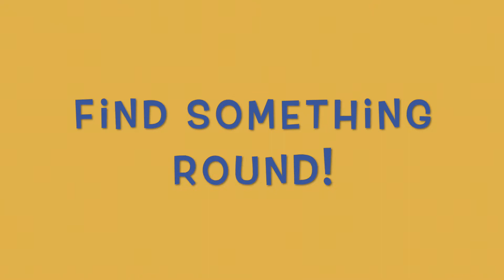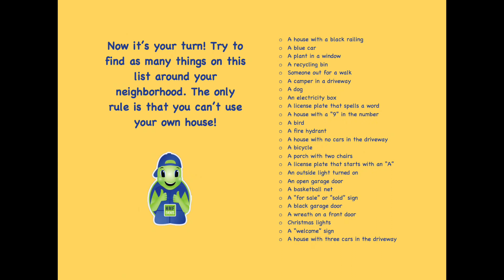Miles with Miles - Scavenger Hunt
Join Miles, the Hartford Marathon Foundation mascot, to get kids moving and motivated at home with weekly activity schedules, videos and more. While kids are without school PE or after-school sports, the need to keep moving is at an all-time high when parents and guardians are stretched for time, attention and creative ideas. Let this free plan lighten the burden to help families focus on the fun. The optional finisher package includes mailing of medal, Super Kid cape and Miles plush at the end of the month.